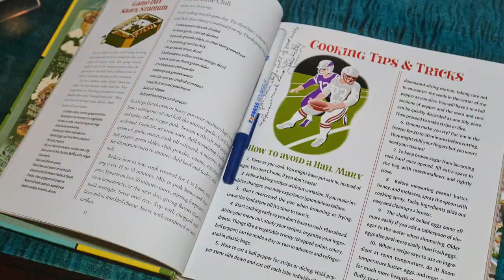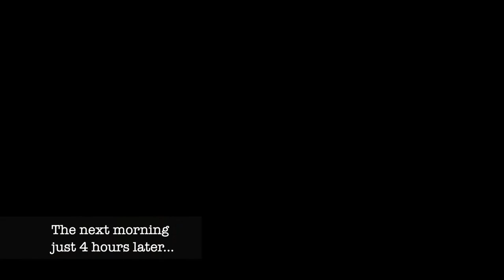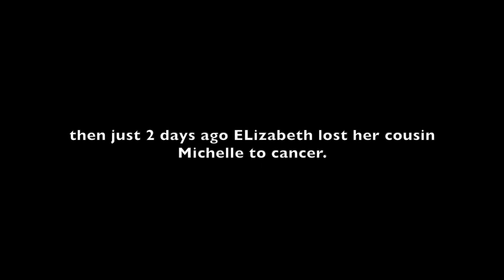New Orleans to California - GK Vlog - Artlist Music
I had a wedding a few weeks back in California and this video is the journey.

Super Fast SD Cards: Sony G sd card
Best Batteries for Fuji XT3 : Wasabi Batteries
Battery Grip for Fuji XT3 :
Favorite Lens: 16mm 1.4
Best sky replacement software: Luminar 4